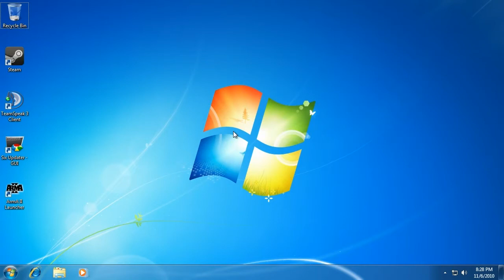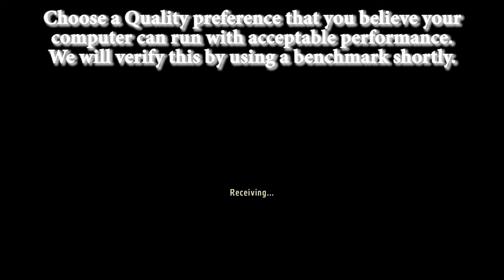9. Arma.co.za: First Arma II launch